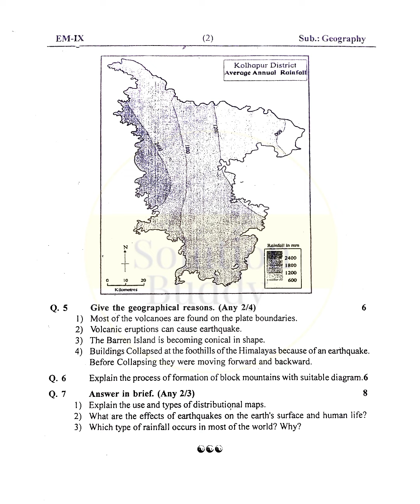Std 9th | 1st Semester | Geography | Question Paper | Solution Buddy